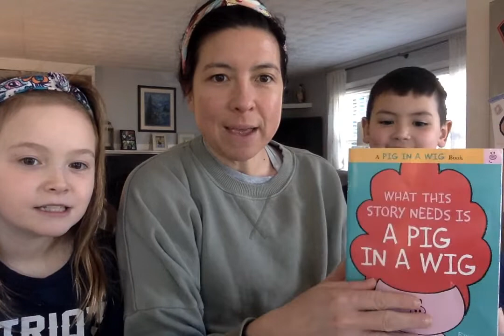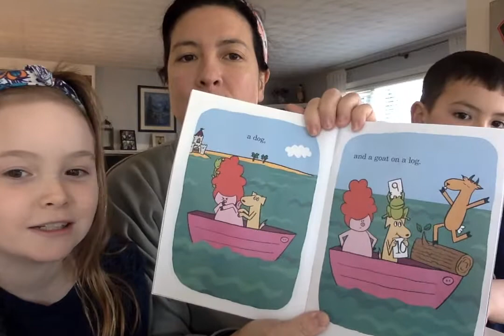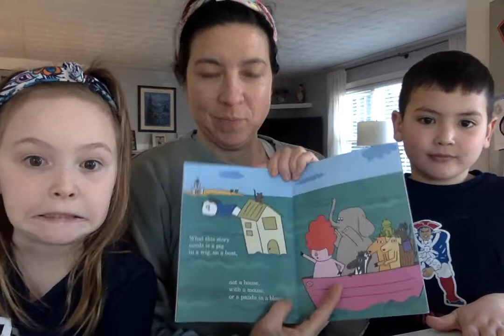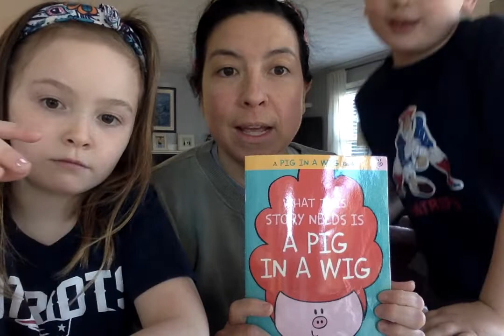Mrs. Luciano Reads What This Story Needs Is a Pig in a Wig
Mrs. Luciano reads us a story with a little help from her children, Penelope and Michael!